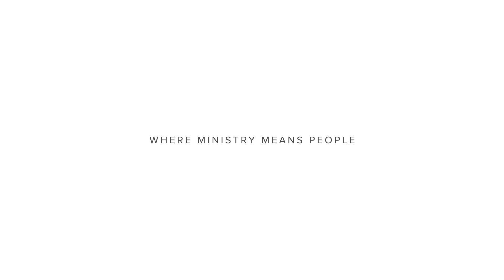The Mystery of Fatherhood | Pastor Donnie McClurkin | Perfecting Faith Church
In this Perfecting Faith Church sermon: The Mystery of Fatherhood, from Pastor Donnie McClurkin, we celebrate Father’s Day with a reminder of the cultural and spiritual aspects of this day–and what fathers are intended to be based on the good Father that our God is.